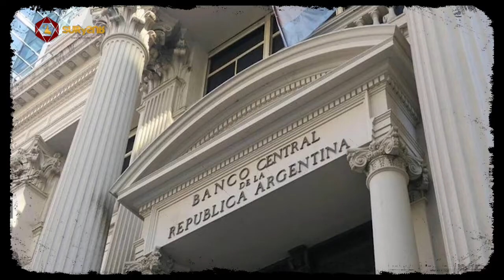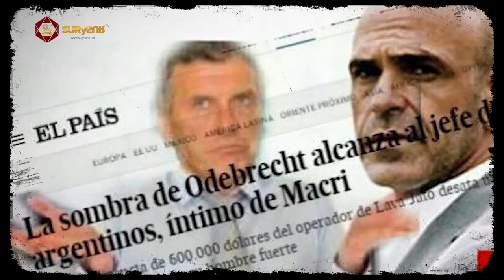Argentina en emergencia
En su discurso de asunción a la presidencia argentina, Alberto Fernández apeló al concepto de "solidaridad", y en su mensaje al parlamento reclamó la declaración de la emergencia pública en materia económica, financiera, fiscal, administrativa, previsional, tarifaria, energética, sanitaria y social, tras ael colpaso producido por cuatro años de gobierno neoliberal de Mauricio Macri

Visita: surysurtv.net